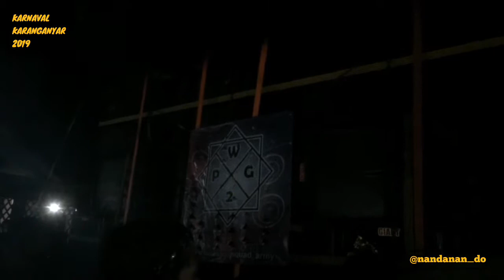GIANT LIGHTING NYA KEREN di KARNAVAL KARANGANYAR 2019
Acara Karnaval Parade SounSystem terbesar di Jawa Timur yang diselenggarakan di Desa Karanganyar, Kabupaten Malang